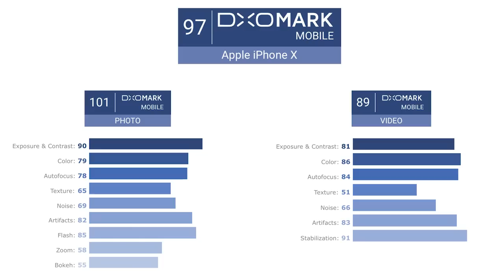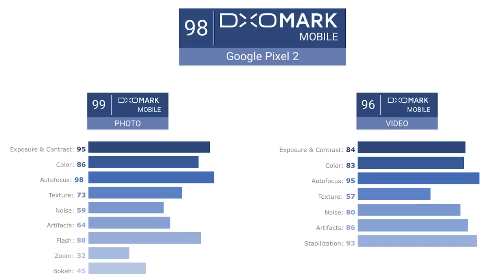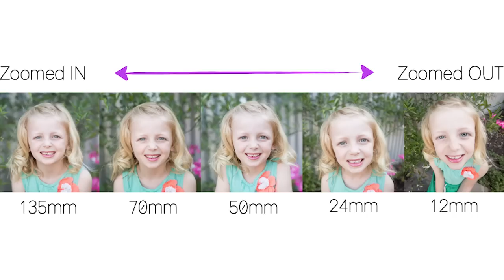Let's Talk about DxOMark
Does DxOMark do a good job rating smartphone cameras?